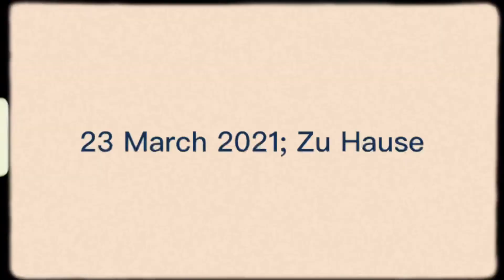Hurt ( Fingerpicking)-Johnny Cash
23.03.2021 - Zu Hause